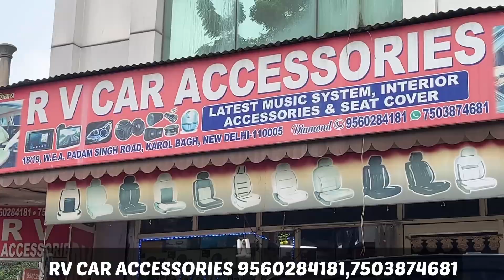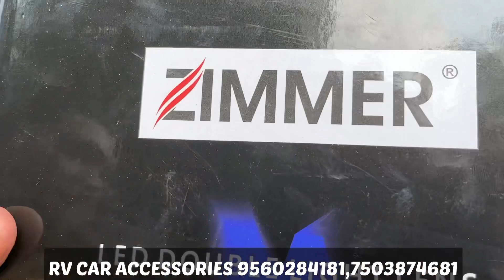FIRST BLUE TATA HARRIER 2022 MODIFIED🔥TATA HARRIER MODIFICATION🔥TATA HARRIER FOGLIGHT😱SEATCOVER🔥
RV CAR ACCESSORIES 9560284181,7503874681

18/19, W.E.A. Padam Singh Road, Karol Bagh, Near Hotel Karat 87 Inn metro piller no  80 & 81 New delhi 110005

1. Instagram :-

2. Snapchat :-